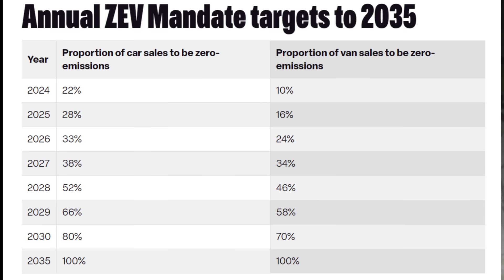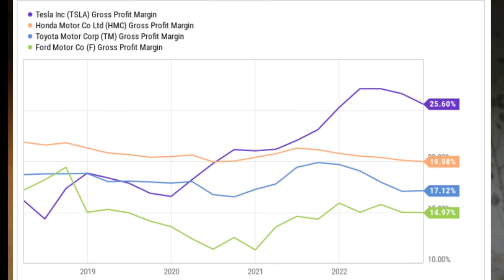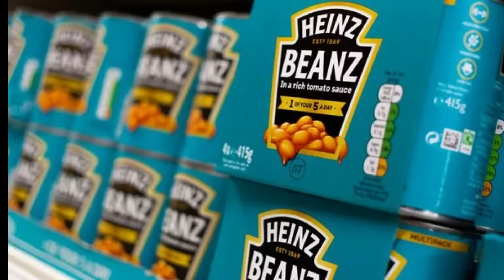"Understanding the Factors Affecting the Pricing of New and Used EVs in 2024"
In this video about, ✅ "Understanding the Factors Affecting the Pricing of New and Used EVs in 2024"

✅As we wrap up 2024, here’s my take on the new and used EV market this year:
📉 Trends in pricing
🚘 Shifts in demand
⚡ Exciting developments in the EV space

It’s been an incredible year for electric vehicles, and I’m excited to see what’s next!

See you in 2025 for more EV adventures! 👋